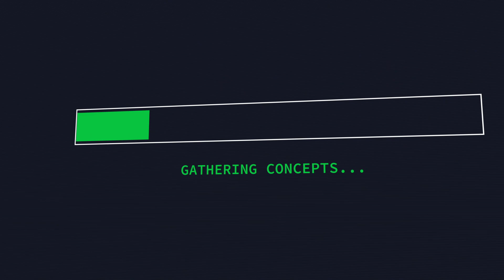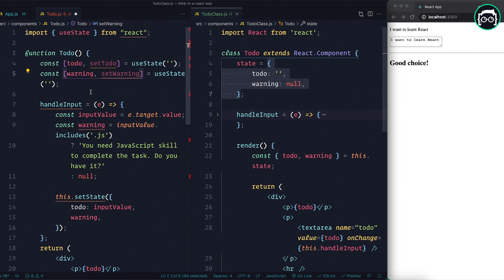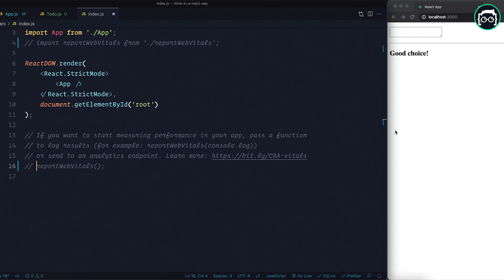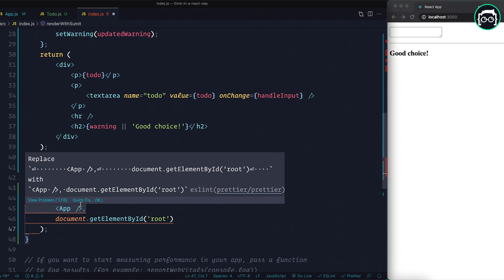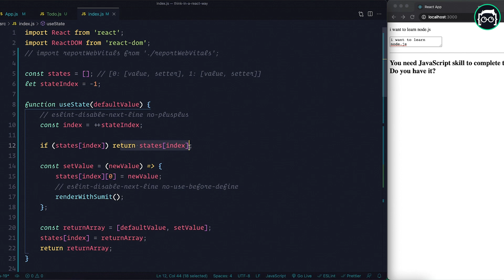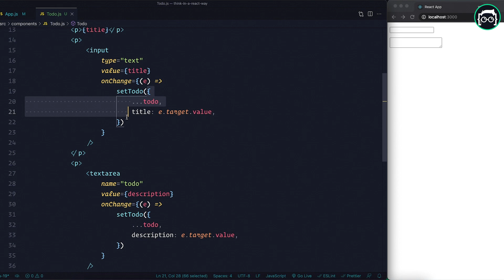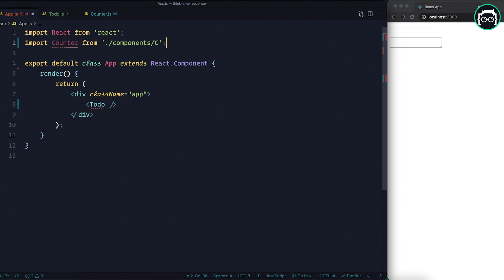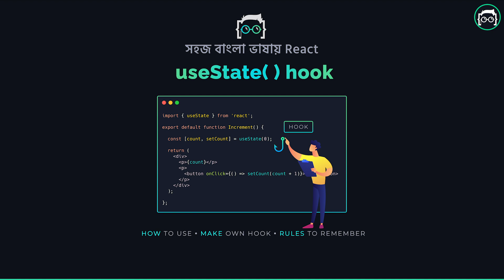#19 React Hooks Bangla - React useState hook Bangla - React Tutorial Bangla Series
React Hooks Bangla - React useState hook Bangla - React Tutorial Bangla Series
এই video তে আমি React এর useState() hook নিয়ে detail আলোচনা করেছি। কিভাবে useState() hook কাজ করে, কিভাবে এটা ব্যবহার করতে হয়, এটা ব্যবহারের সীমাবদ্ধতা কি আছে, কি কি নিয়ম মানতে হয় এবং শুধু তাই নয়, কিভাবে এটা কাজ করে সেটা বুঝানোর জন্য আমি নিজে useState hook বানিয়ে দেখিয়েছি একেবারে raw JavaScript ব্যবহার করে। আশা করি video দেখলে useState hook - এর সাথে সাথে, React - এর hook system এর উপরই একটা solid foundation পেয়ে যাবেন আপনারা।

[ branch - "lesson-19" ]

👍  Editor Theme: Learn with Sumit VS Code theme - Peace of the mind
👍  Font Used - Operator Mono with Font ligatures

0:00 - Intro
0:54 - class to function component with useState
09:15 - How useState works
11:53 - My own useState hook implementation
23:56 - Rules of hooks
24:49 - useState with object/array
29:44 - useState with previous state
36:52 - Important final words
41:03 - Outro